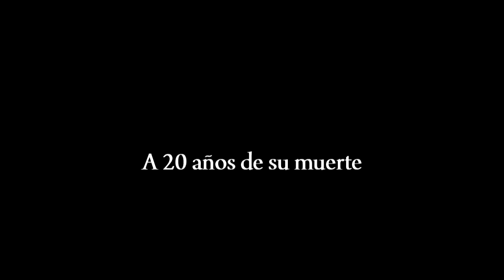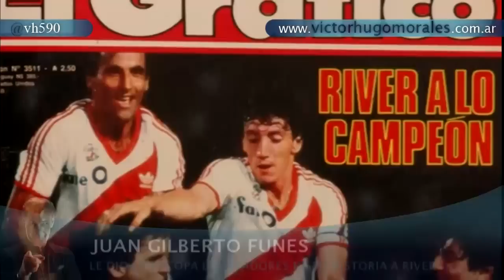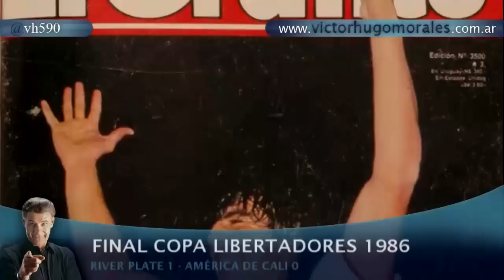Recordatorio de Juan Gilberto "Búfalo" Funes (Por Víctor Hugo)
Homenaje a Juan Gilberto "Búfalo" Funes a 20 años de la muerte de este extraordinario delantero nacido en la provincia de San Luis, que en Argentina jugó también en Sarmiento de Junín y Vélez Sarsfield, donde se retiró en 1991.
  El "Bufalo" Funes falleció el 11 de enero de 1992, con tan sólo 29 años, producto de una endocarditis protésica, es alguien que se ganó el corazón de los hinchas de River Plate porque convirtió los goles en las dos finales de la Copa Libertadores 1986 ante América de Cali, y que llevaron a River a ser campeón de América por primera vez en su historia.
 En el recordatorio pueden visualizar un gol de Funes acompañado por el relato de Víctor Hugo en radio Argentina.